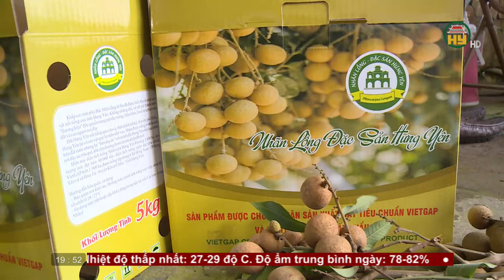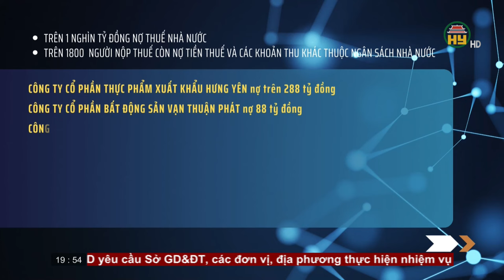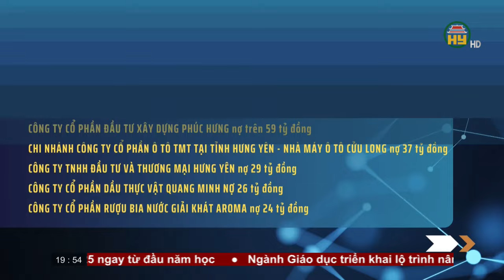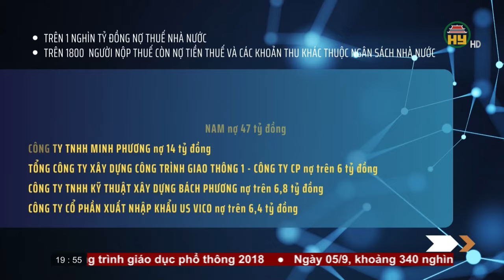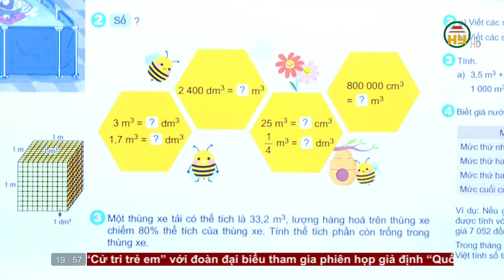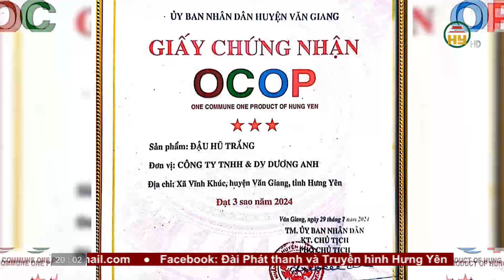Thời sự Hưng Yên thứ 4 ngày 04/09/2024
Tiktok: Truyền hình Hưng Yên
Facebook: Đài Phát thanh và Truyền hình Hưng Yên
Zalo: Đài PTTH Hưng Yên